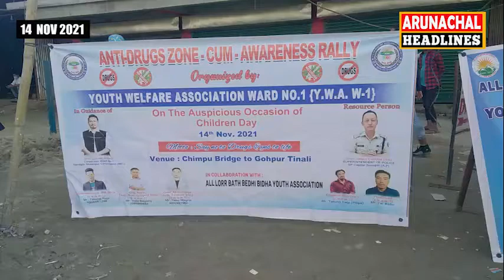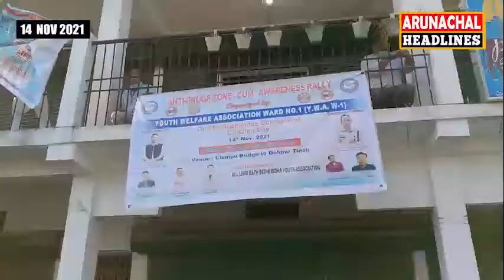ANTI-DRUGS AWARENESS RALLY ORGANISED ON CHILDREN DAY BY YOUTH WELFARE ASSOCIATION WARD NO-1